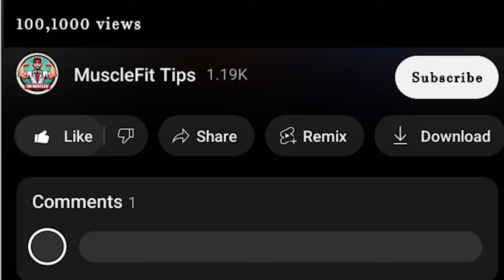World's Best Chest Workout 🔥💪 (According to Science)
Learn about the best chest exercises using dumbbells to easily build and strengthen your chest muscles! This video is suitable for beginners and professionals, as it explains in detail how to perform the chest exercise with dumbbells correctly to achieve effective results. If you are looking for chest exercises with dumbbells only to develop your muscles without the need for additional equipment, this video is the perfect solution for you. Learn the most important chest muscle exercises using dumbbells, and benefit from our tips to improve your performance and ensure your safety during exercise.
0:00 Introduction
0:09 Start of explanation

How to lift dumbbell bench press
0:54 Correct way to get down after finishing
1:29 Videos explaining calorie counting

The most important videos, secrets of building and enlarging muscles _